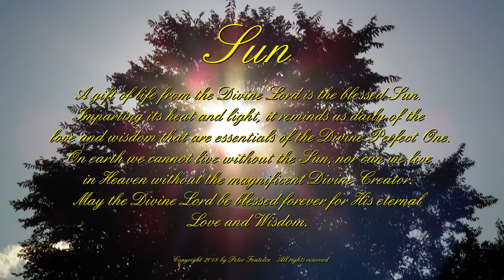Sun - Little Prayer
A little prayer about the sun written by Peter Fonteece.